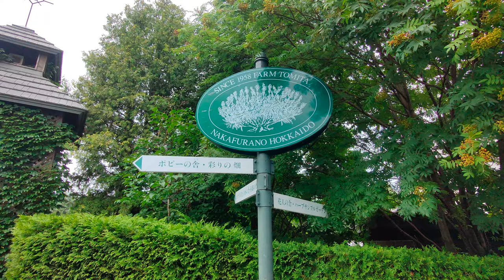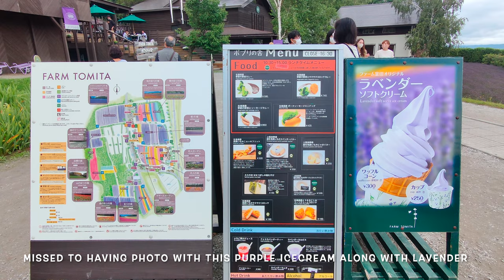FARM TOMITA [4K] | FURANO LAVENDER FIELD | HOKKAIDO, JAPAN | JAPAN TRAVEL VLOG | MAMUN CHOWDHURY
Farm Tomita is one of Hokkaido’s largest tourist attraction site that brings in over 1 million people annually from all over Japan and the world. Lavender blooms from late June to early August. The vibrant purple scenery sprawled across Furano is a sign of early summer for Hokkaido.

It is a 25-minute walk from JR Furano Station to Farm Tomita. Also from June to mid-September the special “Furano-Biei Norokko-go” train runs between Asahikawa and Furano. The train stops at the special station Lavender Farm Station, which is a 7-minute walk to Farm Tomita.

Farm Tomita has various beautiful flower fields including the 5-hectare lavender field and other flower gardens.

The best time to visit Farm Tomita is in late June to early August. During this time the flowers in the garden will be in bloom and a colorful sight can be experienced.

The peak period for lavender fields in Hokkaido is mid to late July. Don’t miss this period if you plan to view the sight of a hill covered in a purple carpet.

From late June to early August the road to Farm Tomita is crowded if you plan to drive it is better to set your travel plans earlier as a whole. We recommend taking the train for smoother traveling.